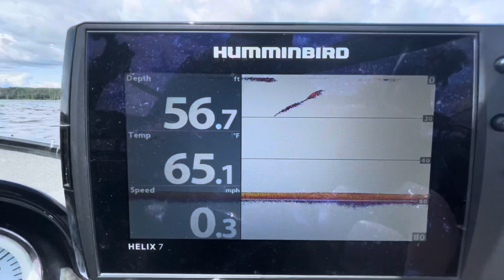Lac Kipawa Trip - 2021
Adventure to the outpost cabin owned by Taggart Bay Lodge on Lake Kipawa. Great times in the Legend Boat catching Bass, Walleye and